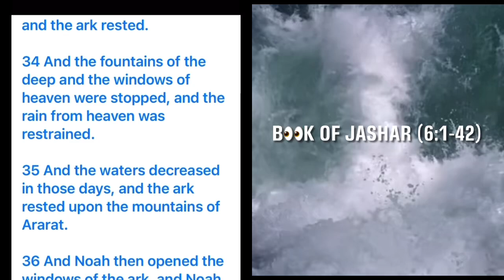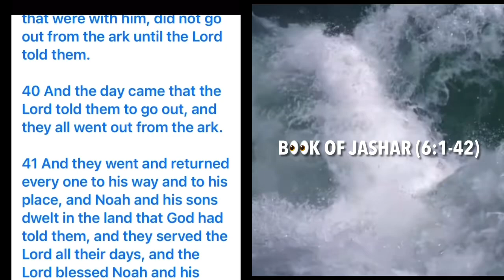The sons of men would not hearken, neither would they incline their ears to all their declarations:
(Jashar 5:5-36)

5 And all who followed the Lord died in those days, before they saw the evil which God declared to do upon earth.

6 And after the lapse of many years, in the four hundred & eightieth year of the life of Noah, when all those men, who followed the Lord had died away from amongst the sons of men, and only Methuselah was then left, God said unto Noah & Methuselah, saying,

7 Speak ye, and proclaim to the sons of men, saying, Thus saith the Lord, return from your evil ways & forsake your works, & the Lord will repent of the evil that he declared to do to you, so that it shall not come to pass.

8 For thus saith the Lord, Behold I give you a period of one hundred and twenty years; if you will turn to me & forsake your evil ways, then will I also turn away from the evil which I told you, and it shall not exist, saith the Lord.

9 And Noah & Methuselah spoke all the words of the Lord to the sons of men, day after day, constantly speaking to them.

10 But the sons of men would not hearken to them, nor incline their ears to their words, and they were stiffnecked.

11 And the Lord granted them a period of one hundred and twenty years, saying, If they will return, then will God repent of the evil, so as not to destroy the earth.

12 Noah the son of Lamech refrained from taking a wife in those days, to beget children, for he said, Surely now God will destroy the earth, wherefore then shall I beget children?

13 And Noah was a just man, he was perfect in his generation, & the Lord chose him to raise up seed from his seed upon the face of the earth.

14 And the Lord said unto Noah, Take unto thee a wife, & beget children, for I have seen thee righteous before me in this generation.

15 And thou shalt raise up seed, & thy children with thee, in the midst of the earth; and Noah went & took a wife, &  he chose Naamah the daughter of Enoch, and she was five hundred & eighty years old.

16 And Noah was four hundred & ninety-eight years old, when he took Naamah for a wife.

17 And Naamah conceived & bare a son, and he called his name Japheth, saying, God has enlarged me in the earth; & she conceived again and bare a son, & he called his name Shem, saying, God has made me a remnant, to raise up seed in the midst of the earth.

18 And Noah was five hundred and two years old when Naamah bare Shem, and the boys grew up & went in the ways of the Lord, in all that Methuselah & Noah their father taught them.

19 And Lamech the father of Noah, died in those days; yet verily he did not go with all his heart in the ways of his father, & he died in the hundred & ninety-fifth year of the life of Noah.

20 And all the days of Lamech were seven hundred & seventy years, & he died.

21 And all the sons of men who knew the Lord, died in that year before the Lord brought evil upon them; for the Lord willed them to die, so as not to behold the evil that God would bring upon their brothers & relatives, as he had so declared to do.

22 In that time, the Lord said to Noah and Methuselah, Stand forth & proclaim to the sons of men all the words that I spoke to you in those days, peradventure they may turn from their evil ways, & I will then repent of the evil & will not bring it.

23 And Noah & Methuselah stood forth, and said in the ears of the sons of men, all that God had spoken concerning them.

24 But the sons of men would not hearken, neither would they incline their ears to all their declarations.

25 And it was after this that the Lord said to Noah, The end of all flesh is come before me, on account of their evil deeds, & behold I will destroy the earth.

26 And do thou take unto thee gopher wood, and go to a certain place & make a large ark, & place it in that spot.

27 And thus shalt thou make it; three hundred cubits its length, fifty cubits broad and thirty cubits high.

28 And thou shalt make unto thee a door, open at its side, & to a cubit thou shalt finish above & cover it within & without with pitch.

29 And behold I will bring the flood of waters upon the earth, & all flesh be destroyed, from under the heavens all that is upon earth shall perish.

30 And thou & thy household shall go & gather two couple of all living things, male & female, & shall bring them to the ark, to raise up seed from them upon earth.

31 And gather unto thee all food that is eaten by all the animals, that there may be food for thee & for them.

32 And thou shalt choose for thy sons three maidens, from the daughters of men, & they shall be wives to thy sons.

33 And Noah rose up, & he made the ark, in the place where God had commanded him, & Noah did as God had ordered him.

34 In his five hundred & ninety-fifth year Noah commenced to make the ark, & he made the ark in five years, as the Lord had commanded.

35 Then Noah took the three daughters of Eliakim, son of Methuselah, for wives for his sons, as the Lord had commanded Noah.

36 And it was at that time Methuselah the son of Enoch died, nine hundred & sixty years old was he, at his death.